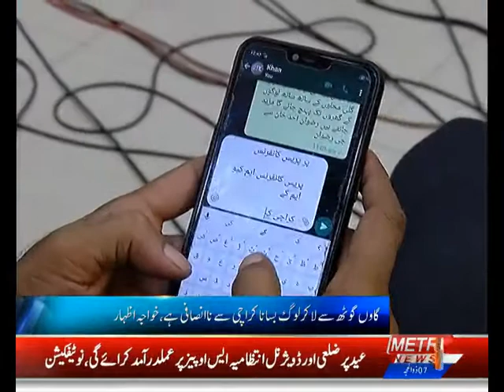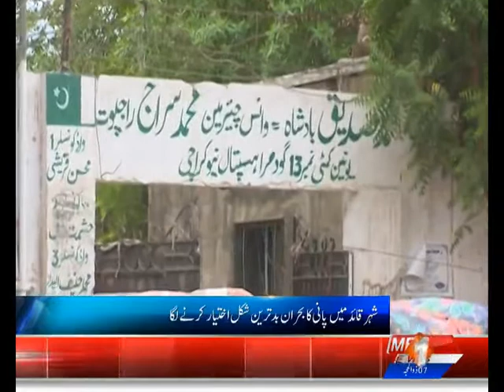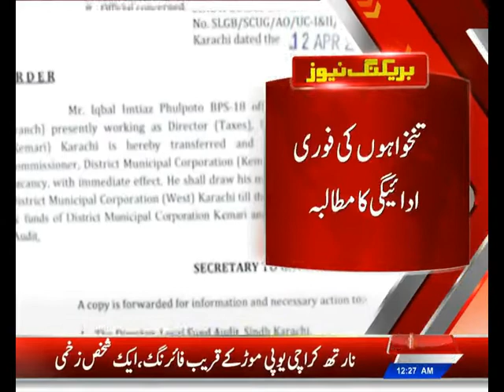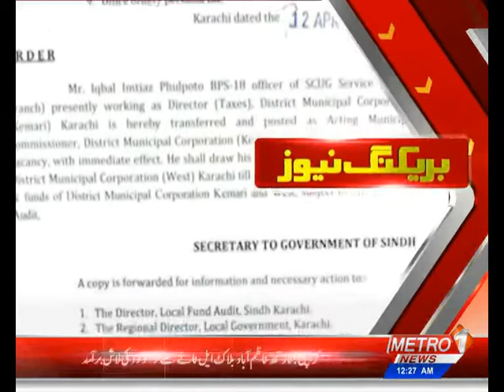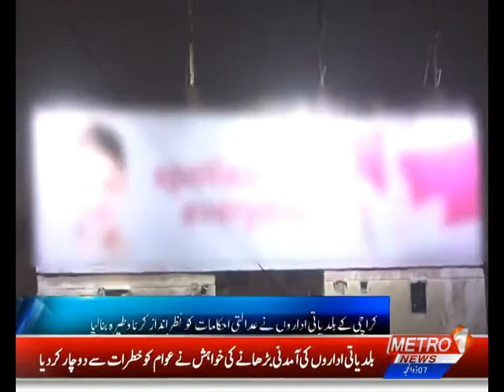Baldiyat News | Metro1 News | 18 July 2021